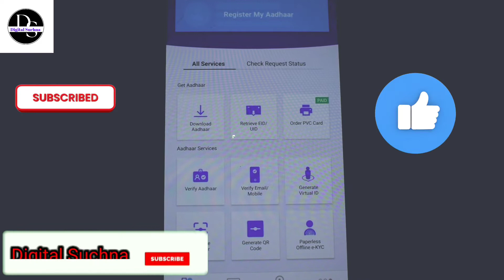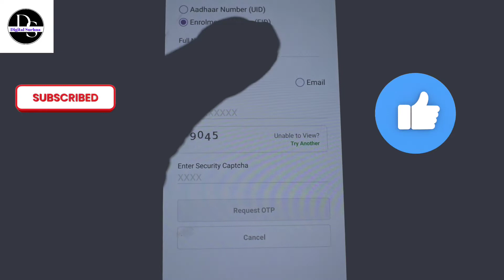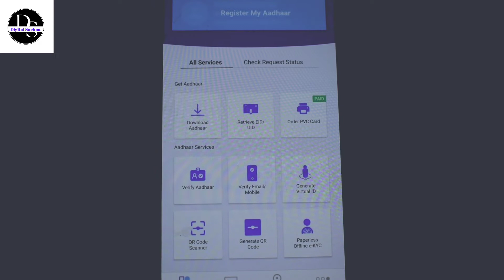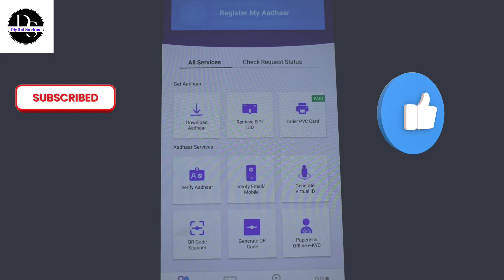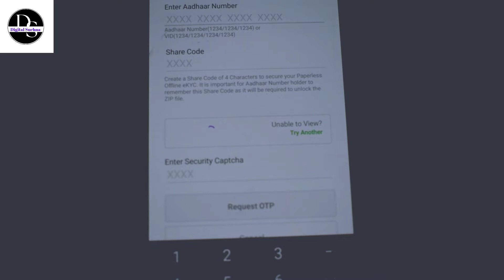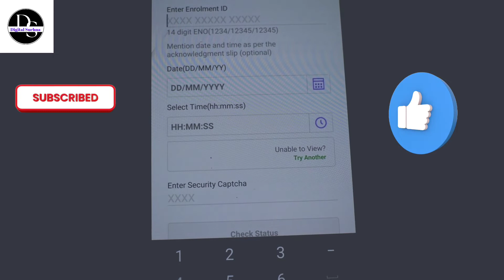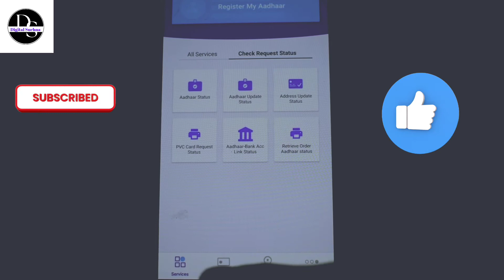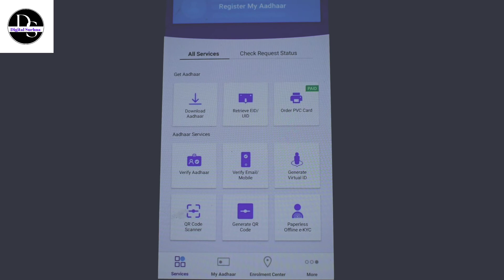M Aadhar App इस्तमाल करना सीखे| M Aadhar App kaise use kare | How to use m Aadhar App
M Aadhar App kaise use kare | How to use m Aadhar Services

maadhaar app se new aadhar card kaise download kare,
maadhaar app otp problem,
maadhaar update,
maadhaar uses,
m aadhar card apps,
aadhaar app kaise use kare,
maadhaar app update address,
maadhaar app se mobile number kaise change kare,
maadhaar app se aadhar card kaise download karen,
maadhaar app se appointment kaise le,
maadhaar app se aadhar card me mobile number kaise jode,
maadhaar app all details,
maadhaar app me mobile number kaise change kare,
maadhaar app kaise use kare,
maadhaar app se photo kaise change kare,
maadhaar app se date of birth kaise change kare,